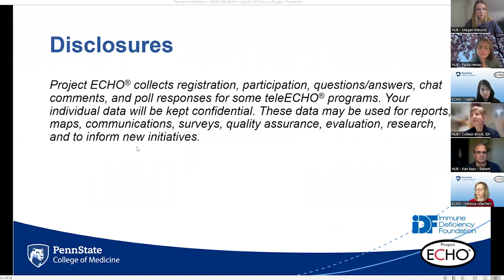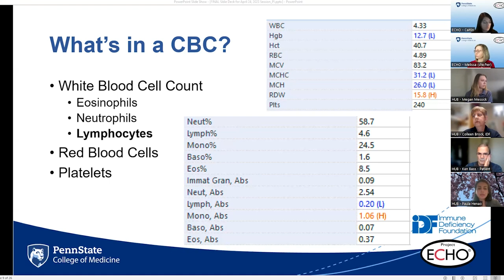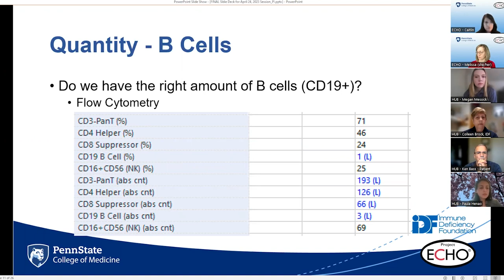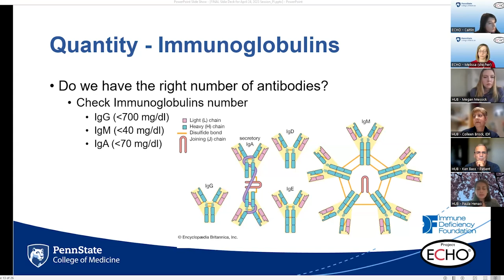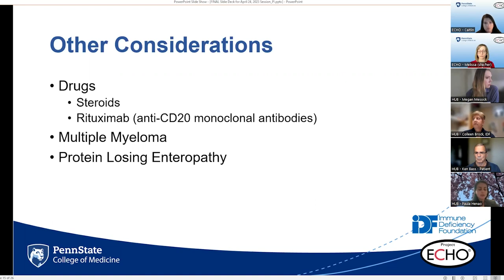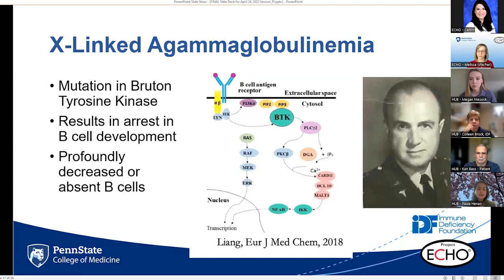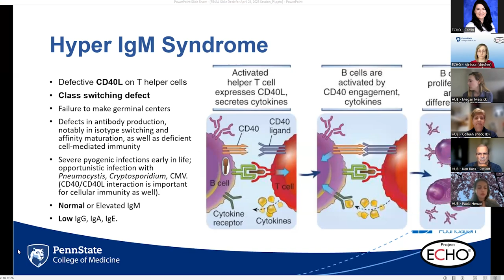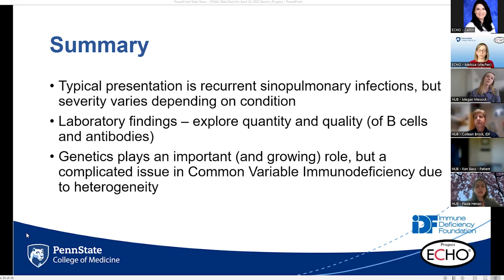Antibody Deficiencies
Flash Talk: 4:25
Flash Talk Presenter: Paula Henao, MD
Pediatric Allergy and Immunology, Penn State Health

Part of the series "Understanding Primary Immunodeficiency: Project ECHO series for medical providers"

Over six million people are affected by primary immunodeficiencies (PIs), among which 70 to 90% remain undiagnosed. PI patients with undiagnosed PIs are at increased risk for recurrent infections, cancers, and autoimmune diseases.

That is why Project ECHO at Penn State College of Medicine and the Immune Deficiency Foundation (IDF) launched a virtual series to help providers recognize the signs of PI and the appropriate and timely steps to diagnosis. This series will also provide an overview of up-to-date, evidence-based treatment recommendations and guidelines for patients with PI.